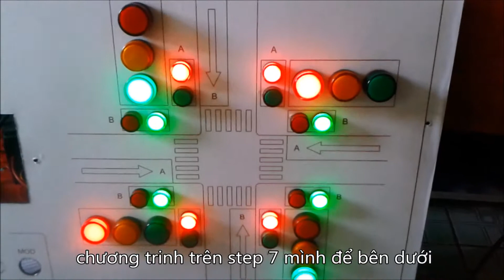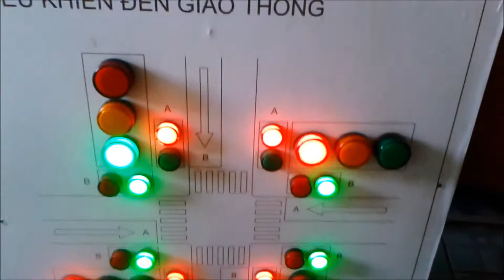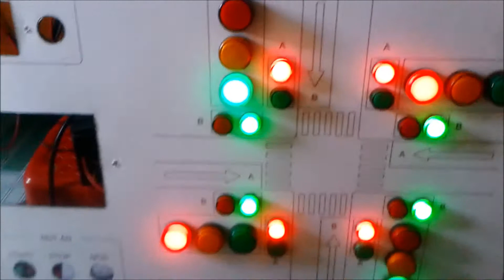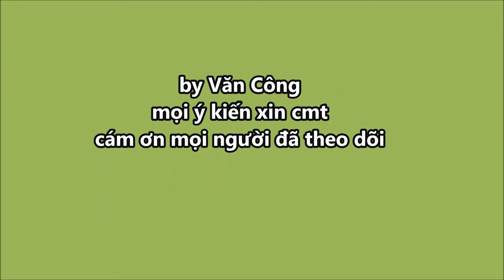Siemens PLC S7-200: Real-time